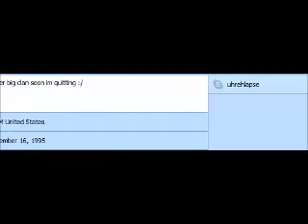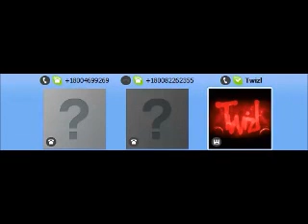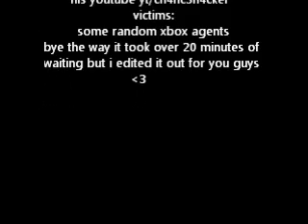XBOX SUPPORT BEST PRANK CALL YET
-OPEN  ME BRO-YOU KNOW YOU WANT TO

I WENT THREW LIKE 3 AGENTS NO LIE IT WAS FUNNY
my friend recorded this for me please check out his channel its amazing he does gfx and  hes a beast